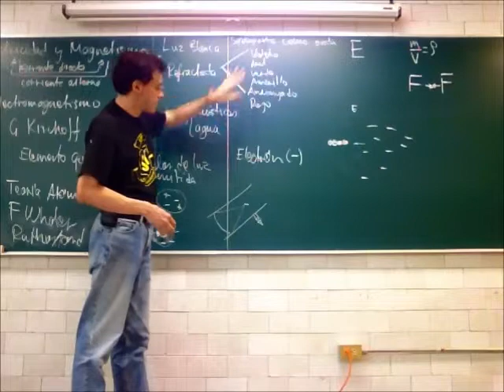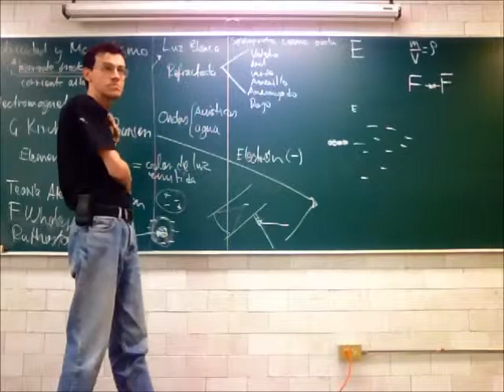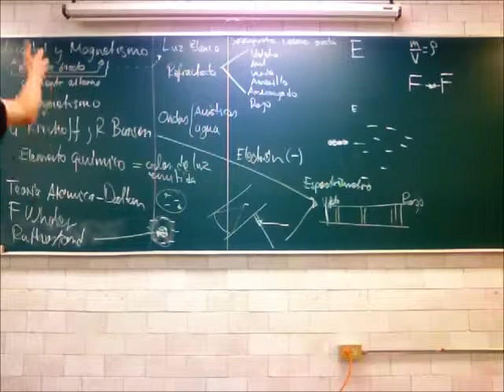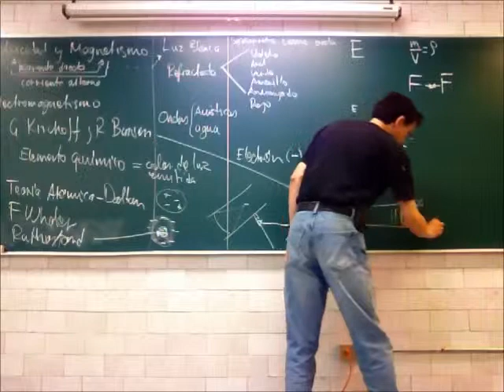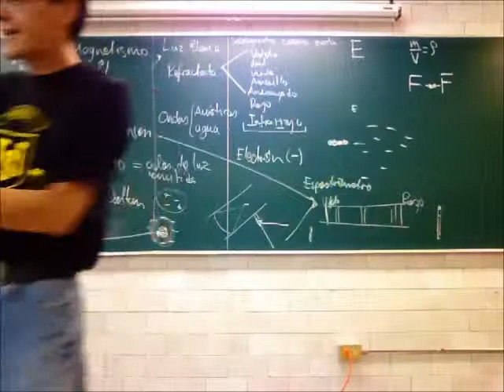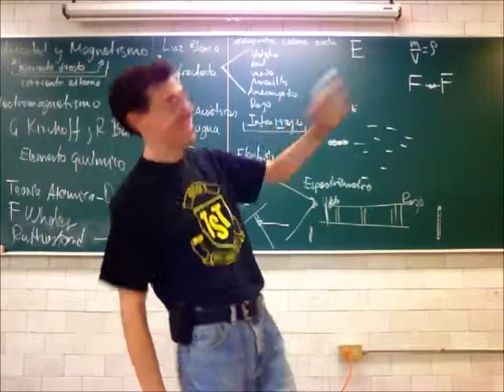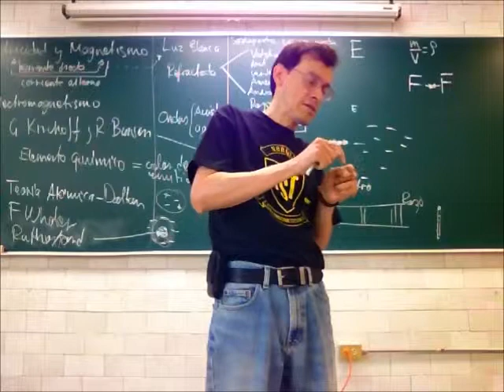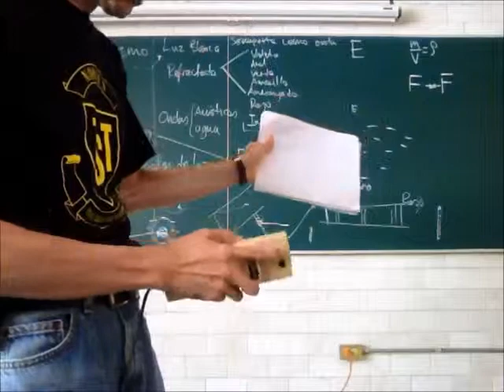Espectro electromagnético e interacción con la materia - 13-Primavera - Prof Raúl Alva 4/4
Electromagnetismo
Espectro electromagnético e interacción con la materia
Cuarta parte de la 31a sesión del curso de Física Biológica, Trimestre 13-P, Universidad Autónoma Metropolitana, Unidad Iztapalapa, por el Dr Raúl Alva, 2 de julio de 2013